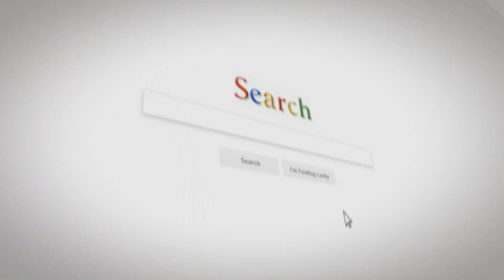Bộ Đảo Chiều 2 Công Tơ Hẹn Giờ - How To Switch Contactor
◅▷ Thiết bị giúp các bạn đảo chiều 2 công tơ trong nhà theo thời gian định sẵn
💓 Phụ Kiện Thiết Bị Điện Giá Buôn